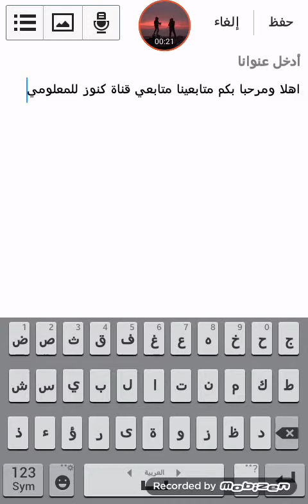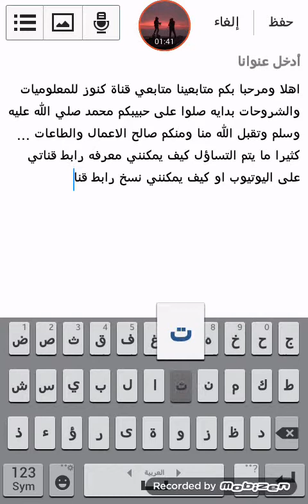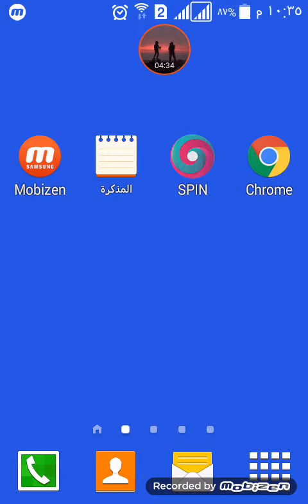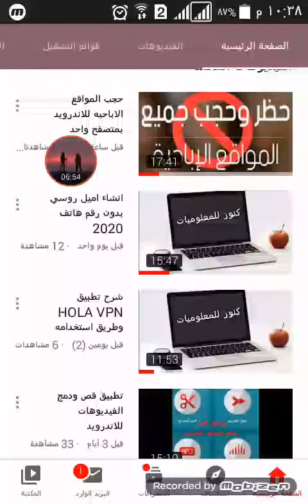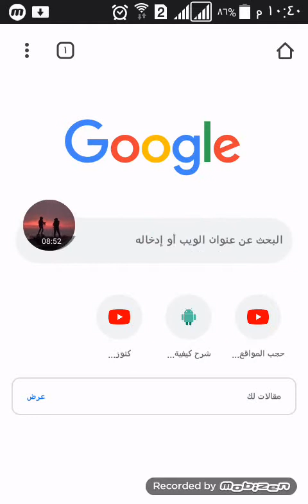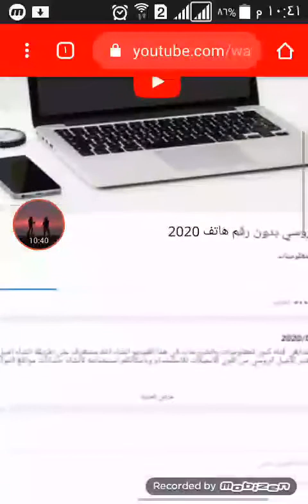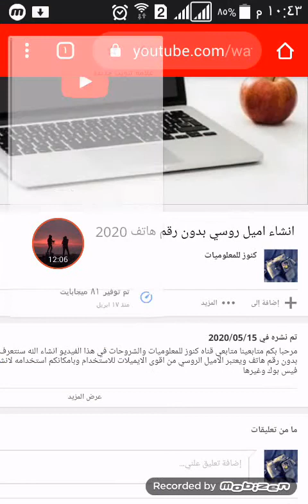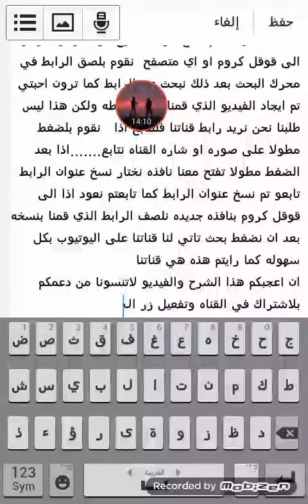رابط قناتك اليوتيوب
اهلا وسهلا بكم متابعينا الكرام متابعي قناة كنوز للمعلوميات والشروحات بدايه تقبل الله منا ومنكم صالح الاعمال والطاعات
كثيرا ما يتم التساؤل كيف يمكنني التعرف على رابط قناتي في اليوتيوب وكيف يمكنني الحصول على رابط قناتي او مشاركه رابط قناتي في مواقع التواصل الاجتماعي لنشرها وبكل تاكيد يلزمنا رابط قناتنا على اليوتيوب  👍👍في هذا الفيديو انشاء الله سنستعرض لكم طريقه معرفه رابط قناتنا على اليوتيوب ونسخه وبعد ذلك يمكننا نشر رابط قناتنا في اي مكان لاشهارها ولوصولها لاكبر عدد من المستخدمين
اتمنى ان اكون قد قدمت لكم محتوى مفيد انشاء الله لاتنسونا اخوتي من دعمكم لقناتنا والاشتراك بها وتفعيل زر الجرس ليصلكم كل شروحاتنا وان اعجبكم الشرح لاتبخلوا علينا بضغط  👍👍👍👍👍👍 للفيديو تحياتنا لكم وكل عام وانتم بالف خير
قناة كنوز للمعلوميات والشروحات